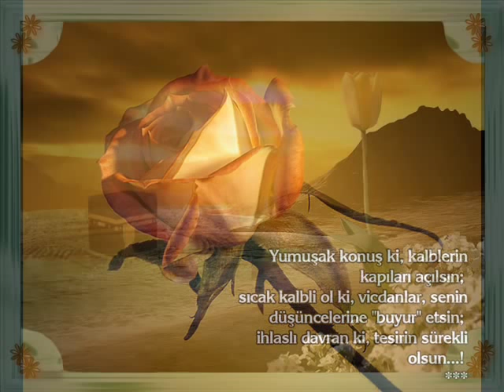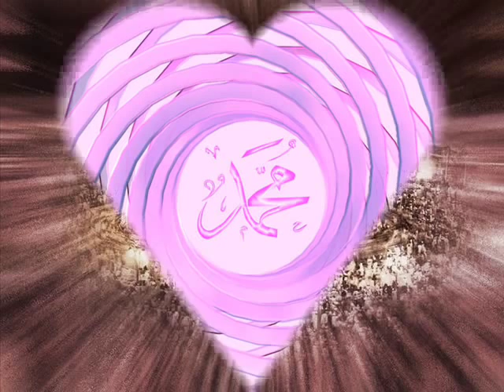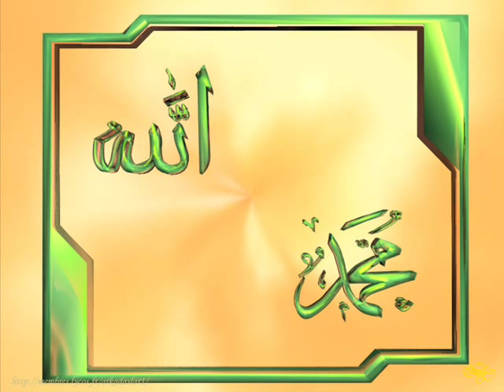FEYZULLAH KOÇ-RESULULLAHA MEKTUP (3)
HEP SANA BENZEMEK İSTEDİM, SEN OLMAK, SEN KOKMAK.. SENİ SEVENLERİ, SANA AŞIK OLANLARI, YOLUNUN YOLCULARINI, SEN KOKULULARI GÖZLEDİM; BELKİ BİR PARÇA DA ONLARDAN BANA SİNER ÜMİDİYLE RAVZA'NDAN TAŞAN SEVDA KOKULARI...

NEFES NEFES SENİ SOLUDUM HASRETLİĞİMDE ...ŞU EZANLAR, ŞAHİDİM OLDU,SENİ NE KADAR SEVDİĞİME... ''KİM İNANARAK BENİ, MEDİNE'DE ZİYARET EDERSE, BEN ONA ŞAHİD VE ŞEFFATÇİ OLURUM'' DEDİN , TUTUŞUVERDİ RUHUMDA SENİ ÖZLEMİŞLİĞİM .. GELEMEDİM YANINA...

GÜLLERİM ELLERİMDE KALDI.. YÜREĞİM YOLLARINDA... GELEMESEM DE, RUHUM HEP KANATLANDI YA RESULALLAH...KANATLANDI DA RAVZANA KONDU MİNİK BİR YAVRU GÜVERCİN MİSALİ...

HASRETİM SANA...
HANİ, KELİMELERİN KİFAYETSİZ KALDIGI O AN'LAR VAR YA.. İŞTE O AN'LARDAYIM BU SABAH SEHERİNDE...YÜREĞİNDEN TAŞIP, YÜREĞİME AKAN HASRETLİĞİNİ SOLUYORUM ŞİMDİ, ASIRLARIN ÖTESİNDEN...